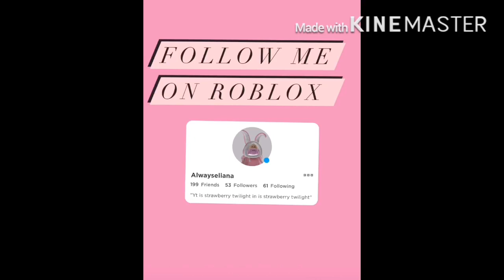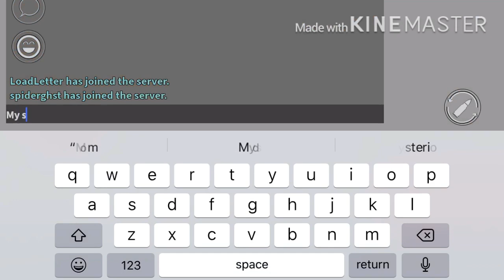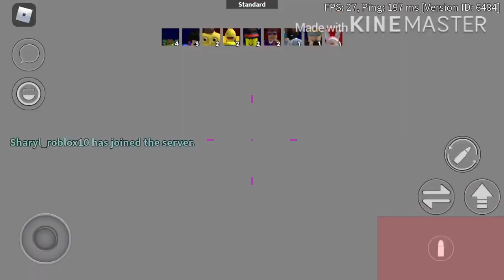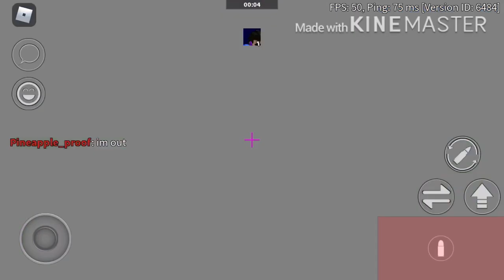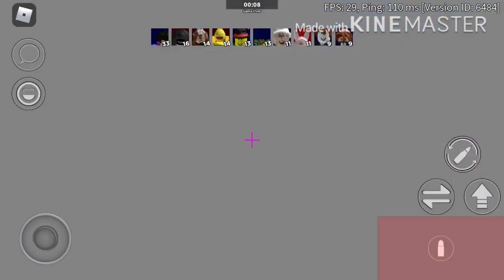Arsenal bad at beginning good in middle